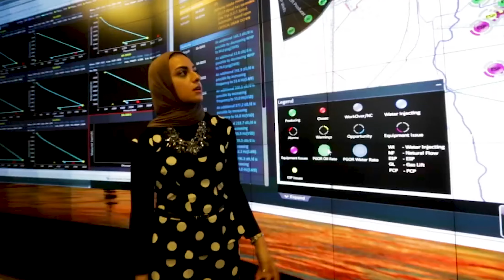The Enchanting Beauty of the Hindu Temple in Abu Dhabi Revealed 😱 | BAPS Hindu Mandir In Abu Dhabi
Welcome to the mesmerizing world of the Hindu Temple in Abu Dhabi! Join us on a virtual journey as we unveil the enchanting beauty and rich history of this spiritual oasis. Immerse yourself in the tranquility and wonder of this architectural marvel that stands as a testament to timeless beauty. Discover the spiritual significance and awe-inspiring views that await you at the Hindu Temple in Abu Dhabi.